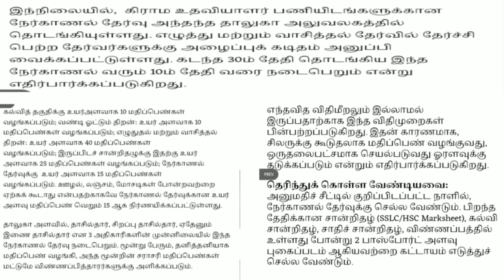கிராம உதவியாளர் தேர்வு முறை குறித்து புதிய செய்தி வெளியீடு | Village assistant interview today news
கிராம உதவியாளர் நேர்முகத் தேர்வு குறித்து புதிய செய்தி இன்று வெளியீடு
Village assistant interview today latest news update
கிராம உதவியாளர் நேர்முகத் தேர்வில் இன்று வெளியான புதிய தகவல் கிராம உதவியாளர் நேர்காணல் குறித்து முக்கிய செய்தி இன்று வெளியீடு

கிராம உதவியாளர் நேர்காணல் 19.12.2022 Update | village assistant exam important latest news 2022

 கிராம உதவியாளர் நேர்காணல் 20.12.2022 Update | village assistant exam important latest news 2022